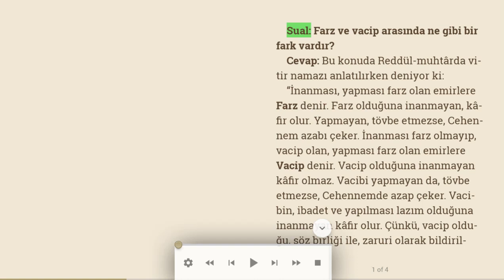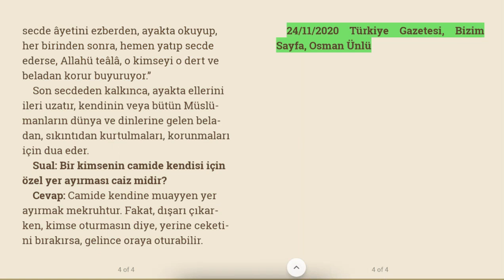Farz ile vacip arasındaki fark | Sesli makale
Sual: Farz ve vacip arasında ne gibi bir fark vardır?
Cevap: Bu konuda Reddül-muhtârda vitir namazı anlatılırken deniyor ki:
“İnanması, yapması farz olan emirlere Farz denir. Farz olduğuna inanmayan, kâfir olur. Yapmayan, tövbe etmezse, Cehennem azabı çeker. İnanması farz olmayıp, vacip olan, yapması farz olan emirlere Vacip denir. Vacip olduğuna inanmayan kâfir olmaz. Vacibi yapmayan da, tövbe etmezse, Cehennemde azap çeker. Vacibin, ibadet ve yapılması lazım olduğuna inanmayan kâfir olur. Çünkü, vacip olduğu, söz birliği ile, zaruri olarak bildirilmiştir. Kurânı kerimde kati delil yani açıkça bildirilmiş ve söz birliği ile anlaşılmış emirlere farz denir. Kurânı kerimde şüpheli delil yani açık olmayarak bildirilmiş veya bir sahabinin bildirmesi ile anlaşılmış olan emirlere vacip denir.”
Sual: Nimet geldiği zaman yapılan şükür secdesi de, secde âyeti okununca yapılan tilavet secdesi gibi mi yapılır?
Cevap: Şükür secdesi de, tilavet secdesi gibidir. Kendisine bir nimet gelen veya bir dertten kurtulan kimsenin, Allahü teâlâ için secde-i şükür yapması müstehaptır. Secdede önce, Elhamdülillah der. Sonra, secde tesbihini okur. Namazdan sonra şükür secdesi yapmak mekruhtur. Mekruh olduğu Mektûbâtı Ma'sûmiyye kitabında yazılıdır. Cahillerin sünnet veya vacip sanacağı mubahları yapmak da, tahrimen mekruhtur. Bidat hasıl olmasına sebep olur.
Sual: Secde âyetlerini okuyarak dua edenin, sıkıntı ve dertlerden kurtulduğu söyleniyor, doğru mudur bu?
Cevap: Bu hususta Dürrül-muhtâr ve Nûrül-îzâhda secde-i tilâvet sonunda deniyor ki:
“İmâmı Nesefî Kâfî kitabında; bir kimse hüzünden, sıkıntıdan kurtulmak için, Allahü teâlâya kalbinden yalvararak, ondört secde âyetini ezberden, ayakta okuyup, her birinden sonra, hemen yatıp secde ederse, Allahü teâlâ, o kimseyi o dert ve beladan korur buyuruyor.”
Son secdeden kalkınca, ayakta ellerini ileri uzatır, kendinin veya bütün Müslümanların dünya ve dinlerine gelen beladan, sıkıntıdan kurtulmaları, korunmaları için dua eder.
Sual: Bir kimsenin camide kendisi için özel yer ayırması caiz midir?
Cevap: Camide kendine muayyen yer ayırmak mekruhtur. Fakat, dışarı çıkarken, kimse oturmasın diye, yerine ceketini bırakırsa, gelince oraya oturabilir.

24/11/2020 Türkiye Gazetesi, Bizim Sayfa, Osman Ünlü